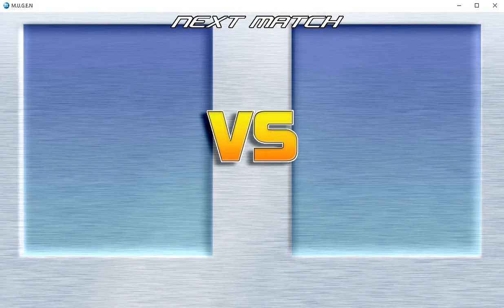Bubbles, Blossom, JP Bubbles and Buttercup vs Brick, Boomer, JP Blossom and Butch